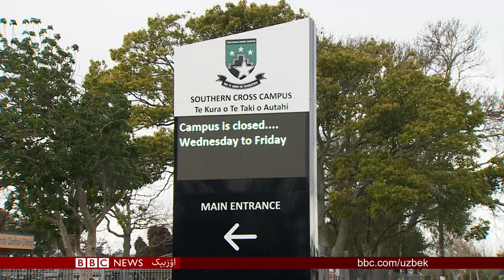تینچلیک مذاکره لریده قندەی قیلیب نتیجەگه اېریشیش ممکن؟